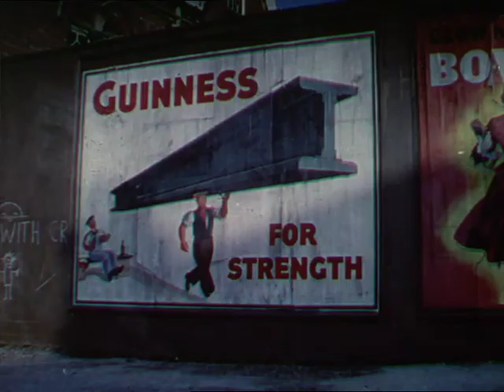The Titfield Thunderbolt (1953) - Trailer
Volunteers take over their local passenger train service (against bus company resistance) when the government announces its closure.

Directed by Charles Crichton.
Written by T.E.B. Clarke.
Starring Stanley Holloway, George Relph and Naunton Wayne.